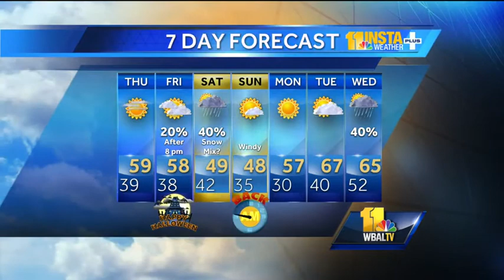Sunny but cool Thursday; Some rain on way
Tony Pann says temperatures Thursday will likely be below average, but it'll be sunny and dry. He also goes over what sort of precipitation we can expect this weekend as a storm rolls past the region.